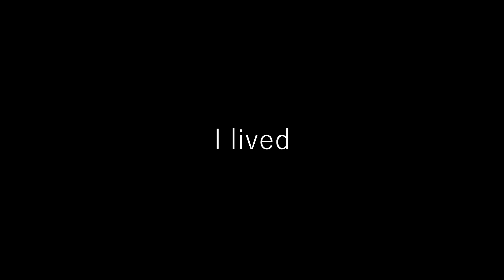Bonding With The ENEMY | Roblox Rolling Thunder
Roblox Rolling Thunder, another incredible looking Roblox FPS game. This video presents the true bizarre chaos of this Roblox shooter.

Roblox shooter games have evolved quite a lot. This Roblox game is clearly very inspired by the call of duty style mechanics. It has ads reloading, double sprinting, RTHRO for further immersion etc, with Rolling Thunder also being in a Vietnam war setting. If you were to mistake this gameplay for call of duty world at war I wouldn't be surprised tbh.

This game is only PvE though so maybe that might draw you away but still bruh give it a try. I mean the NPCs are very funny epic. Also, if you're the type of person who is completely fed up with the triple A FPS franchises like call of duty and battlefield, play a real mans game like Rolling Thunder now!